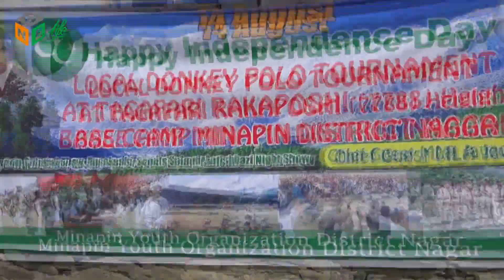Donkey polo ||Festival ||Rakaposhi base camp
The world's unique polo
Donkey polo
This is a polo that is played only in Gilgit-Baltistan and is not played anywhere else in the world.